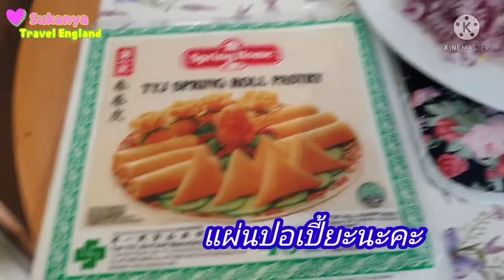EP:92 Cooking Spring roll with Wild garlic 😋 🌿 เมนูเด็ด ปอเปี้ยะทอดไส้กระเทียมป่า หอม กรอบอร่อยมาก😍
# ปอเเปี้ยะทอดไส้กระเทียมป่า#Spring roll with Wild garlic # Wild garlic menu # น้ำจิ้มปอดปี้ยะง่ายๆ # ทำน้ำจิ้มแบบง่ายๆกินกับผักทอด# Sweet chil#ปอเปี้ยะทำแบ้วเก็ยไว้ได้เป็นเดิอนๆ#ปอเปี้ยะสูตรไม่ต้องผัดไส้# ปอเปี้ยะสูตรเวียดนามหรืออาจจะคล้ายๆ# ปอเปี้ยะสูตรฝรั่งชอบ # น้ำจิ้มง่ายๆด้วยวัตถุดิบที่ง่ายๆ#น้ำจิ้มปอเปี้ยะที่เก็บได้เป็นเดือนๆ